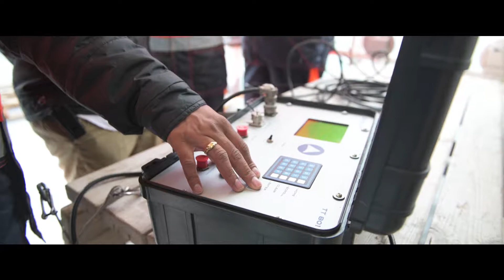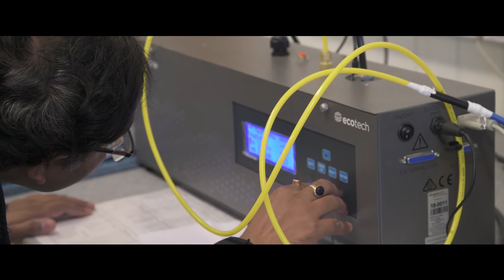Indian Arctic Expedition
NCPOR, an autonomous body under the Ministry of Earth Sciences organises Indian Arctic Expedition to Svalbard. This video highlights some of the major activities undertaken as a part of Indian Arctic expedition.